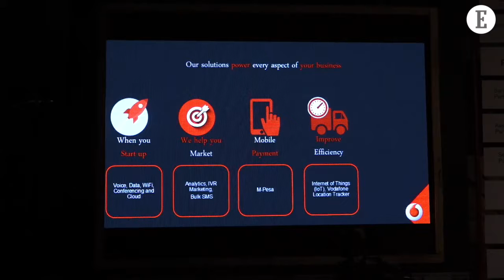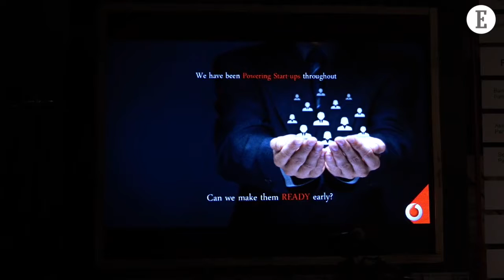Execution is everything Passion, People and Profits - Entrepreneur India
‘BusinessEx.com presents Entrepreneur India Congress 2017’ was held on 18-19th July, 2017 at JW Marriot Hotel, Aerocity, New Delhi. The event was the host to a large number of brainstorming sessions, panel discussions and key note presentations on Entrepreneurship and related issues. Mr. Sanjay Sethi, Co-founder & CEO, ShopClues.com; shares his ideas on the importance of execution. He also shares the invaluable sequence of entrepreneurial success; Passion, People and Profits